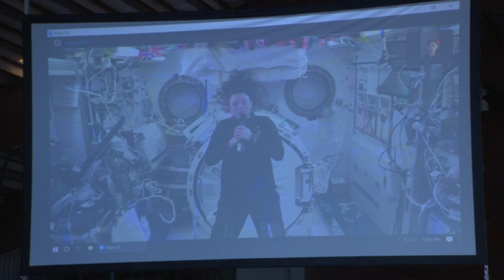Cuban-American female astronaut talks to students in South Miami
NASA astronaut Serena Auñón-Chancellor, who is aboard the International Space Station, talked to students at The Mandelstam School in South Miami.